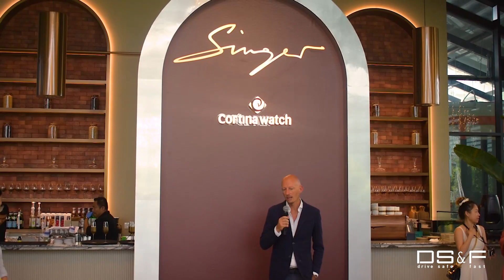Cortina Watch and Singer Reimagined Launch 1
Singer Reimagined is an award-winning high-watchmaking company, based in Geneva. It is part of Singer Group, the Californian-based luxury brand that has become globally renowned for its bespoke 2 restorations of the Porsche 911. Singer is guided by the philosophy.

The brand has become synonymous with the concept of Reimagining - bringing together iconic design with twenty-first century engineering and material science. Singer Reimagined creates remarkable watches for a discerning global clientele.

Developed in collaboration with Agenhor, Singer Flytrack movement, AG6364, has noble descendants, sharing its architecture with the prestigious, award winning, Agengraphe.

A dedicated development, focused on efficiency and performance, drove our technical team and watchmakers to imagine innovative solutions to deliver a playful yet useful complication aiming to be the most minimalistic iteration on the chronograph theme.